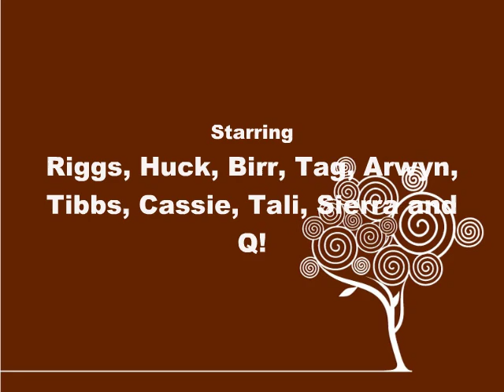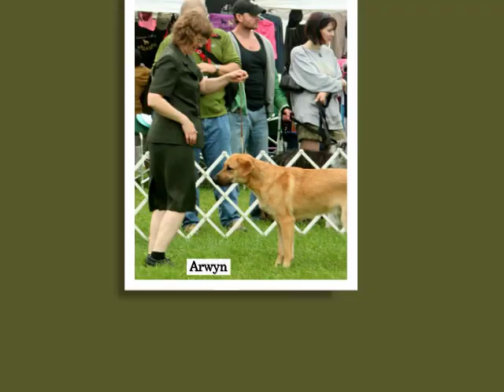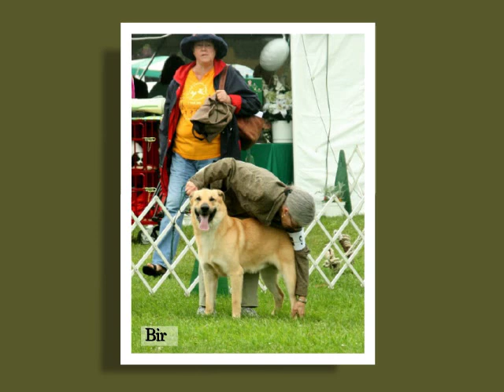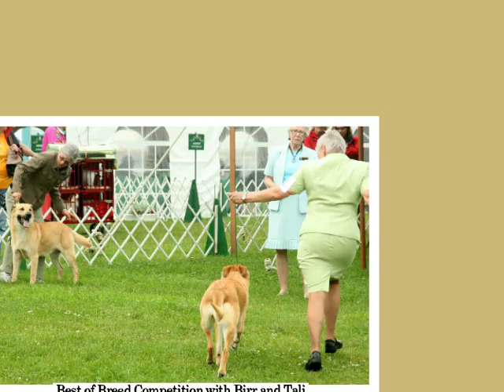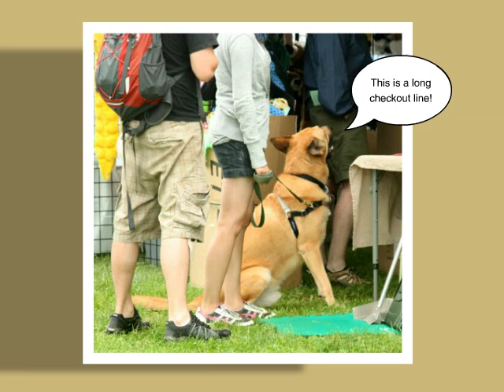Chinook Fun at the Greenwich Kennel Club Show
Photos from the Chinook Club of America's Supported Entry at the Norwalk, CT Show on June 9, 2012